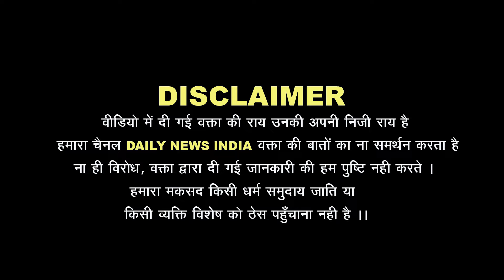Loksabha Election 2024 | मोदी का विरोध कर रहे राहुल समर्थक की जनता ने बीच बाजार छक्के छुड़ा दिए